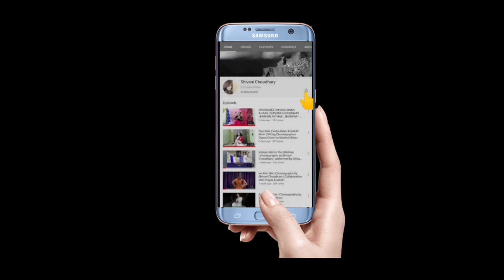PANJEBA | Jashmin Sandlas | Manni Sandhu | Kay V | Choreographer Shivani Choudhary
Song -  Panjeba
Singer - Jasmine Sandlas
Music Label -  Manni Sandhu

Here's a Choreography by Shivani Choudhary for you all try at home this covid19 period. Let me know if you all like it. Take care & stay safe.
I hope you really like my Dance Choreography on this song.